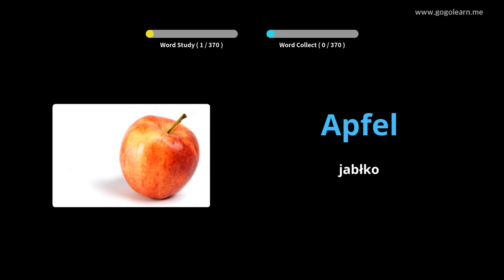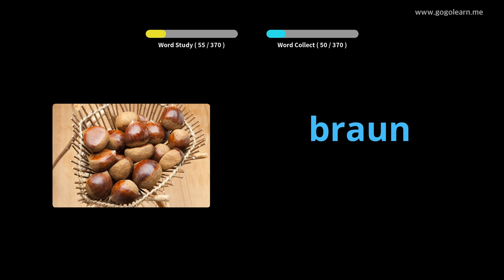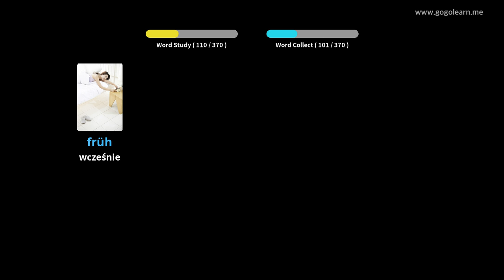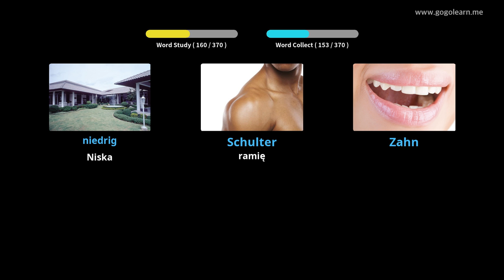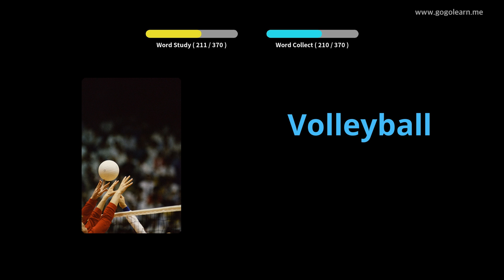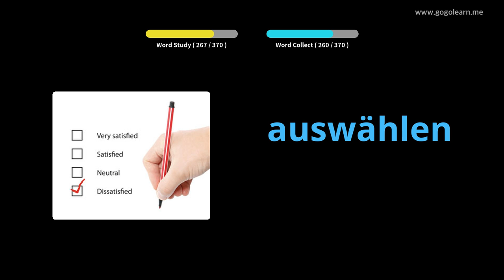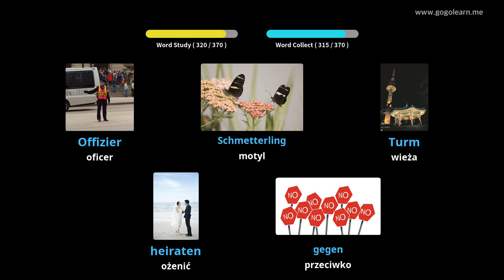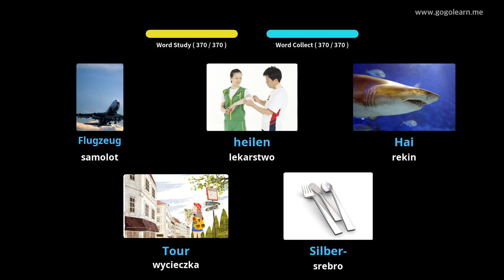Dowiedz Się Niemiecki Poprzez Zdjęcia |Słownictwo Niemiecki Basic Kids | Golearn